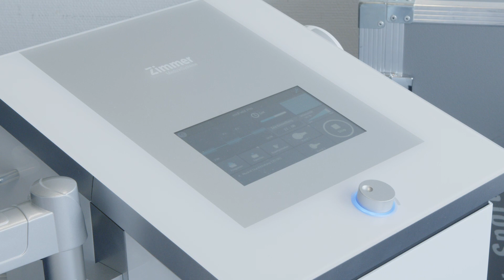Kurz gebrüllt - Trainingslager Tag 5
Nach dem Testspiel gegen den @SCMagdeburg stand der fünfte Tag in Halberstadt vorrangig zur Regeneration, Aufbautraining und Behandlung zur Verfügung